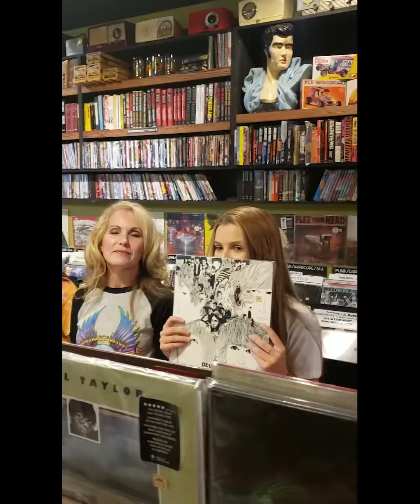Boumansour Family Exp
The Boumansour family portrait experience!